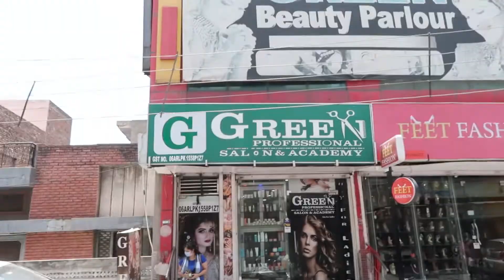24 Hours Living With WORLD'S LONGEST NAILS EXTENTIONS || World's Longest Nail Challenge for A Day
24 Hours Living With WORLD'S LONGEST NAILS EXTENTIONS || World's Longest Nail Challenge for A Day ||

If you're new to this channel let me tell you we like to keep it real & intresting. Watch some of my best here:

Equipments:
Camera : Canon G7X Mark II
Mic: Sennheiser Memory Mic Wireless
Ring Light: Digitek Ring Light DRL 018
Tripod: Digitek Light Stand for Photography & Video [ Lights, Reflectors, Modifiers] Collapsible Light Stand
Vlog Tripod: DIGITEK DTR 200 MT Portable & Flexible Mini Tripod |
Editing Software : Inshot mobile apk & Filmora

QUIRK WITH KOMAL
(Komal Gour)❤️